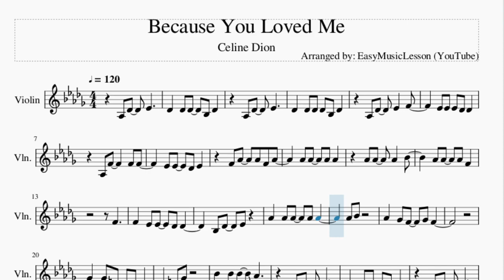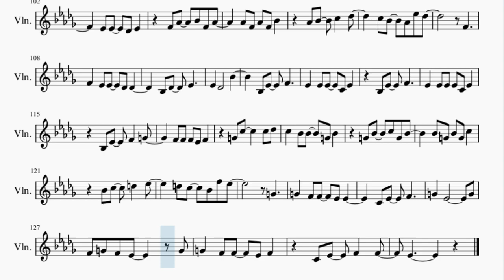Violin Sheet Music: How to play Because You Loved Me by Celine Dion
Here is a sheet music/tab video on the song Because You Loved Me by Celine Dion on the violin. A violin sheet music arrangement which is transposed to notes that are easily played by violin, for the song Because You Loved Me by Celine Dion.

EasyViolinLesson teaches you to play the your favorite instrument, through well-arranged sheet music so that you too can learn how to play Because You Loved Me by Celine Dion on the violin as fast as you can. A violin sheet music with backing tracks to help your play the song better.

Chords of Violin arrangement:
Db Maj   Gb Maj   Bb Min   Ab Maj   F Min   Gb Maj   Ab Maj
B Maj   Bb Min   Eb Min   Gb Min   Ab Sus 4   Ab Maj   Db Maj
Gb Maj   Bb Min   Ab Maj   F Min   Gb Maj   B Maj   Ab Sus 4
Ab Maj   Db Maj   Ab Sus 4   Ab Maj   Db Maj   Gb Maj   Bb Min
Ab Maj   F Min   Gb Maj   Ab Maj   B Maj   Bb Min   Eb Min
Gb Min   Ab Sus 4   Ab Maj   Db Maj   Gb Maj   Bb Min   Ab Maj
F Min   Gb Maj   B Maj   Ab Sus 4   Ab Maj   Db Maj   F Maj
Bb Min   F Maj   Bb Min   Eb Min   Db Maj   Ab Sus 4   Ab Maj
Db Maj   Gb Maj   Bb Min   Ab Maj   F Min   Gb Maj   B Maj
Ab Sus 4   Ab Maj   Db Maj   Bb Maj   Eb Maj   Ab Maj   C Min
Bb Maj   G Min   Ab Maj   Db Maj   Bb Sus 4   Bb Maj   Eb Maj
F Min   Eb Maj

Melody notes of Violin:
Ab3 Db4   Eb4     Db4   Db4 Db4   Bb3 Db4
Ab3 Db4   Eb4
Db4   Db4 Db4 Db4 Bb3 Db4
Ab3 Db4   Eb4   F4
Eb4 Eb4 Eb4 Db4 Db4
Ab3 F4     F4 F4
Eb4 Eb4   Db4 Eb4
F4 Ab4   Ab4 F4 Ab4
F4
F4   Eb4 Eb4   Db4 Db4
Ab4 Bb4
Ab4   Gb4 F4   Gb4 F4
Gb4   Gb4 E4   Db4 E4
E4 Gb4
Bb4   Bb4 Bb4   Ab4
Ab3 Db4   Eb4
Db4   Db4 Db4   Bb3 Db4
Ab3 Db4   Eb4
F4 Ab4   Bb4 F4 Ab4
Ab4 F4 Ab4 F4 Bb4
Ab4 Bb4   C5   Db5
C5 Bb4   Ab4 Bb4
F4
Ab3 Db4   Eb4
Eb4   Db4
Ab3 Db4   Eb4
Ab3 Db4   Eb4
Db4   Db4 Bb3 Db4 Bb3 Db4
Eb4 Eb4 Eb4 Eb4 Db4 Db4
Ab4 Ab4   Ab4 Ab4
Ab4 Ab4   Ab4   Db5
Bb4 Ab4   Ab4 F4
F4
E4 Gb4
Ab3 Db4   Eb4
Ab3 Db4   Eb4
Ab3 Db4   Ab4   F4
C5 Bb4   Ab4 Eb5 Db5
F4
Eb4 Db4
Bb4   Ab4 Ab4     F4 Bb4
Ab4 Eb4 Db4
Eb4 F4 F4 F4
Eb4 F4 F4 F4   Eb4 Db4
Eb4     F4   Db4 Eb4 Db4
Ab4
Ab4   Ab4 Ab4   F4 Ab4 Bb4
Ab4 F4   Ab4 Bb4 B4
Bb4 Ab4   F4 Bb4 Ab4
Eb4 Db4         Ab4
Ab4 Ab4 Ab4 Ab4   Ab4 Ab4
Ab4 Db5 Eb5 F5 Eb5 Db5 Db5
Ab5         Gb5
F5 Eb5 Db5 Ab3 Db4 Eb4
Ab3 Db4   Eb4
F4
Eb4   Eb4 Eb4   C4 Eb4
Bb3 Eb4   F4
Eb4   Eb4 Eb4 Eb4 C4 Eb4
Bb3 Eb4   F4   G4
F4 F4 F4 Eb4 F4
G4 C5     C5 Db5
C5   Bb4 Bb4   G4 Bb4
G4 Bb4   C5 G4 Bb4
Bb4 G4 Bb4 G4 C5
Bb4 C5   D5   Eb5
D5 C5   Bb4 F5 Eb5
G4
G4   F4 F4   Eb4 Eb4
C4 Eb4   F4
G4   Eb4         G4
F4 G4 F4 Eb4     G4
G4   F4 F4   Eb4 F4
C4 Eb4   F4   F4
Eb4